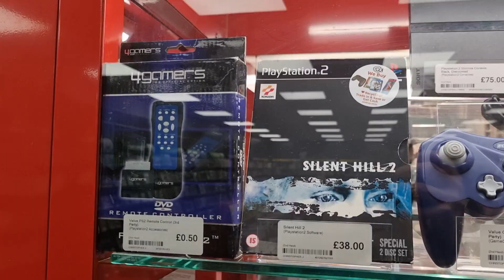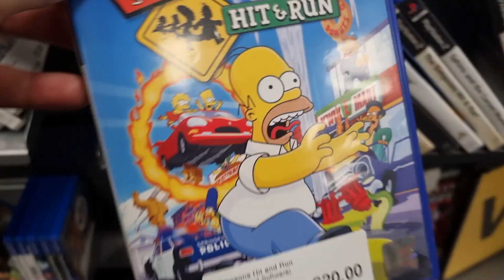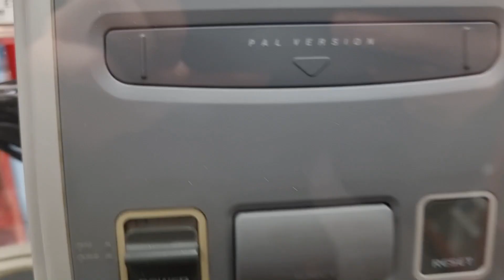The Most RETRO £10 CEX Retro Gaming Challenge YET!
Stourbridge CEX has a ton of retro options for £10 or less! See if you can guess what I picked up for this challenge before I reveal my choice at the end of this video!